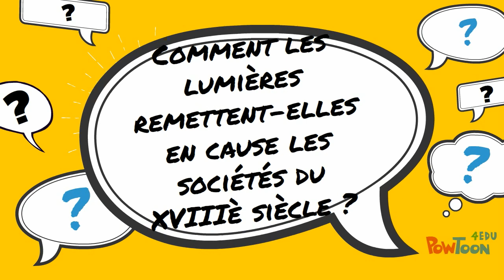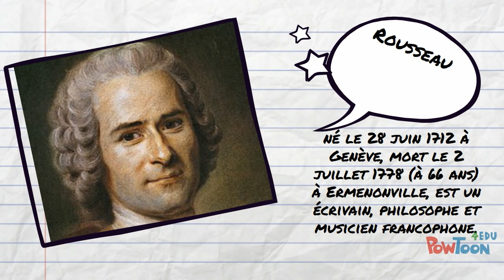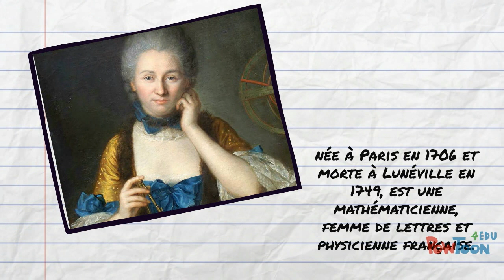Quatrième - Thème 1 Chap 2 : Les Lumières